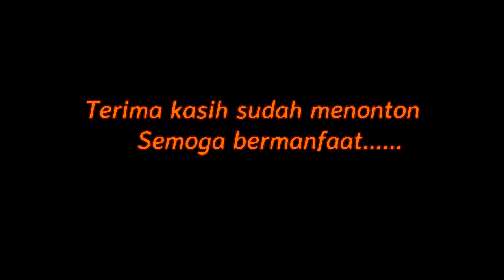Hukum laki-laki shalat memakai celana jeans ? | Ust. Abdullah Al-Jirani